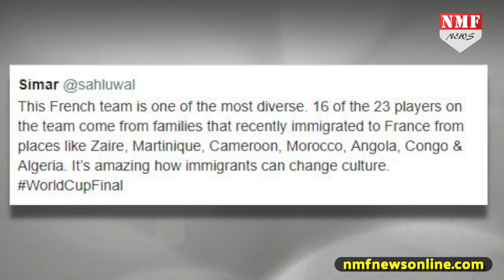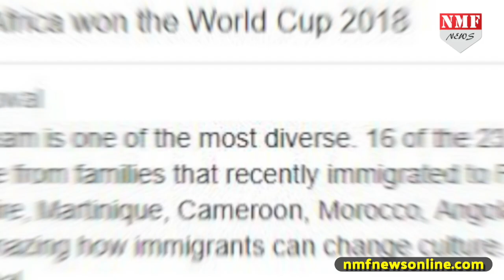France ने जीता FIFA World Cup और Amitabh ने दे डाली इस Team को बधाई, हो गए Troll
क्रोएशिया को हराकर फ्रांस ने फीफा वर्ल्ड कप 2018 की ट्रोफी पर अपना कब्जा जमा लिया। जिसके बाद दुनियाभर से फ़्रांस की टीम बधाई दी जा रही है। भारत से भी फ्रांस को कई बधाई संदेश पहुंचे। इन बधाई संदेशों में कुछ सन्देश दिग्गज अभिनेता अमिताभ बच्चन के भी थे। जिनमें से एक सन्देश लोगों को पसंद नहीं आया और अमिताभ बच्चन को ट्रोल का शिकार होना पड़ा। देखें वीडियो